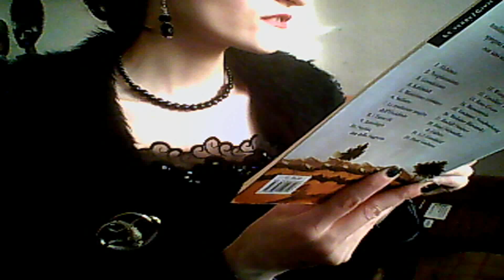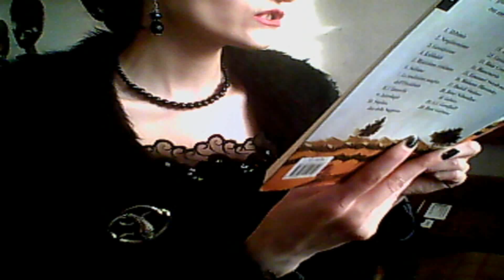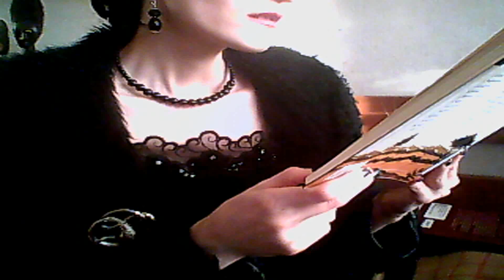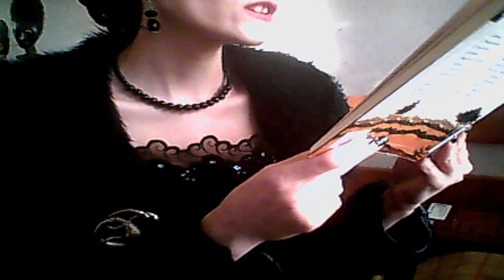Sophia (3) La Dea Nera